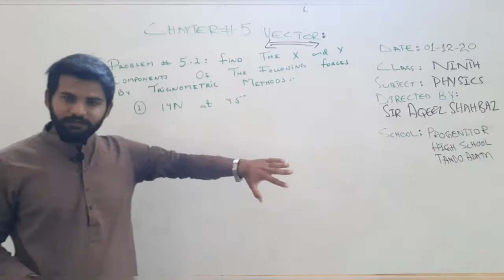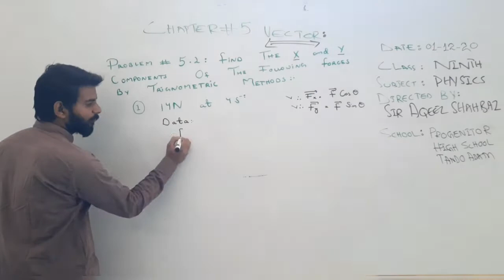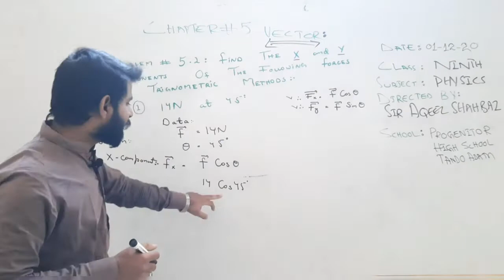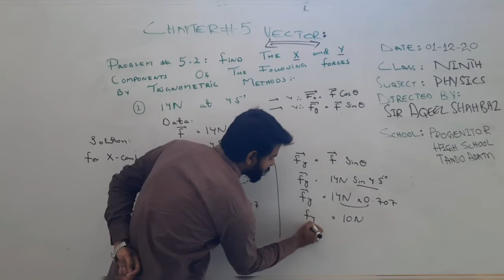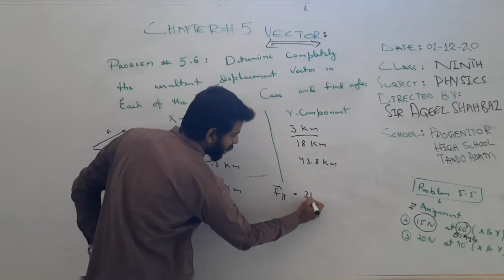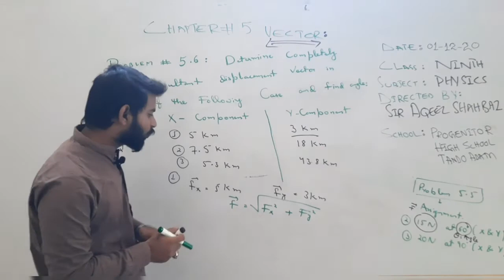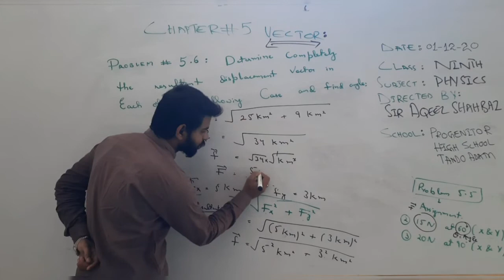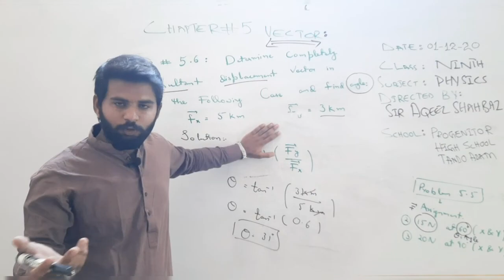Physics Chapter # 05 Vector For Class (IX) | in Urdu | English by Sir Aqeel Shahbaz Laghari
Hi,
This video is presenting a great knowledge for the scholars who are involved having study of class 9th for the sake of exams

This clip is going to make easier you to get knowledge in an effortless and effective manner with Sir Muneer Hussain Siyal

Watch this video till end and share it among your knowers , they also enjoy benefit